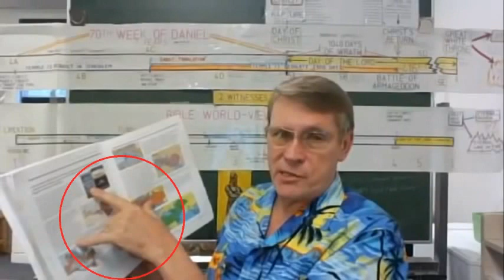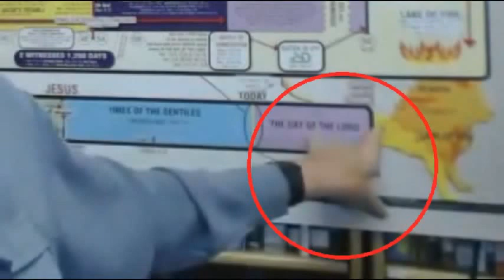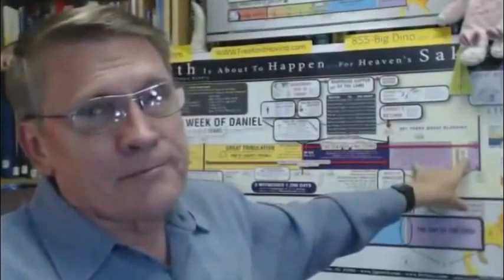Pastor Kent Hovind EXPOSED!! Caught using Masonic/Illuminati hand signs/WITCHCRAFT! Part 3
A worthless person, a man of iniquity, Is he that walketh with a perverse mouth;
That winketh with his eyes, that speaketh with his feet, That maketh signs with his fingers;
In whose heart is perverseness, Who deviseth evil continually, Who soweth discord.

Ephesians 6:12
For our struggle is not against flesh and blood, but against the rulers, against the powers, against the world forces of this darkness, against the spiritual forces of wickedness in the heavenly places.

Masonic hand signs are used by spirit mediums when the're channeling demons.
Please watch this 5 part series to learn more.